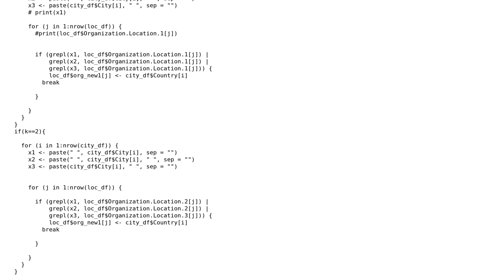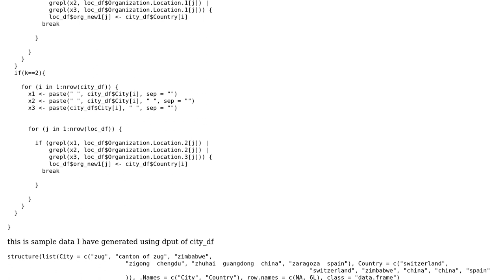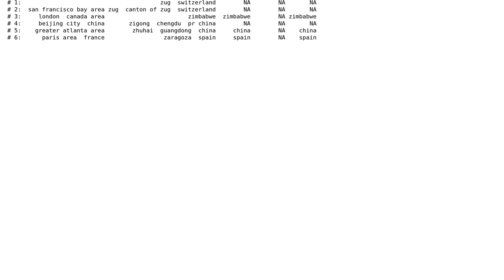pattern matching, replacement and for loop optimization in R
With thanks & praise to God, and with thanks to the many people who have made this project possible! | Content (except music & images) licensed under CC BY-SA | Music | Images & others | With thanks to user minem user Girijesh Singh and the Stack Exchange Network Trademarks are property of their respective owners. You are responsible for your own actions.